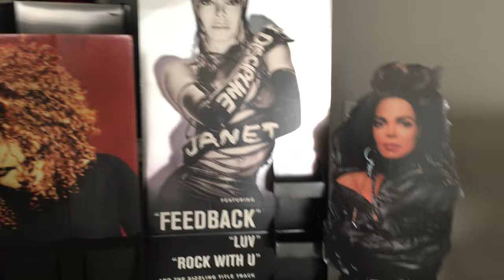My Janet Jackson Promotional Standee collection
These  Janet Jackson’s promotional standee’s are from a record store that’s long went out of business I have kept these beautiful treasures in storage for safe keeping  I have two of each of the standee’s for back up just incase lol 👍